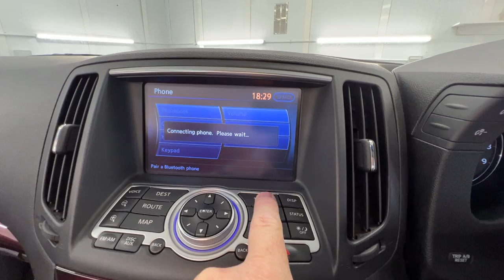Country Car Barford Warwickshire used Infiniti for sale CV358DS